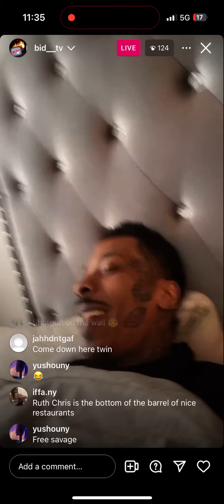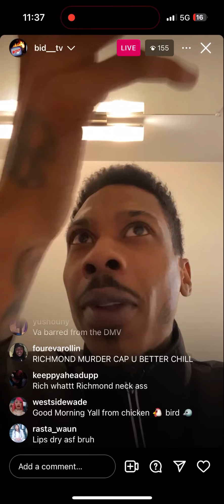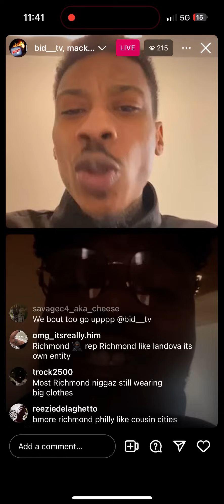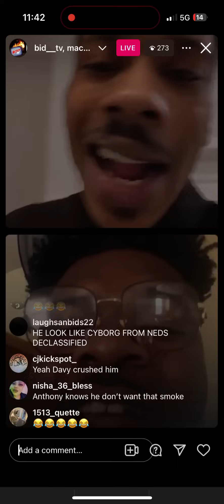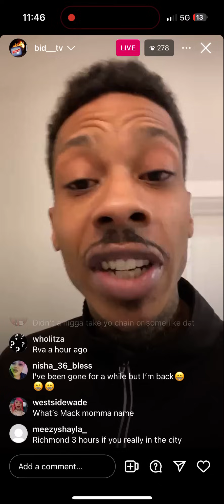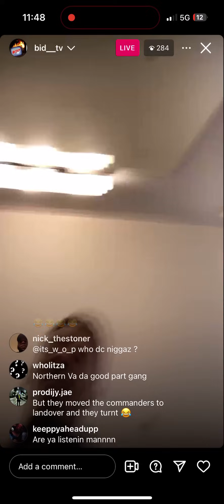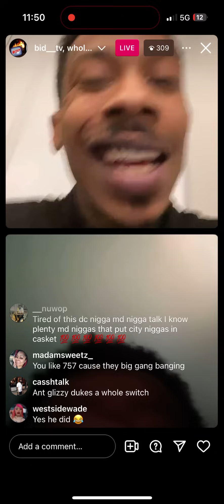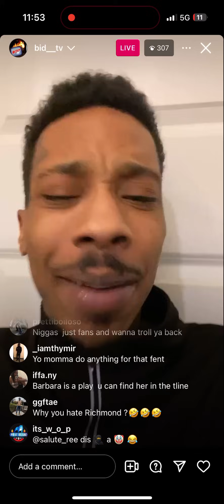Ant Glizzy argues with folks from Richmond